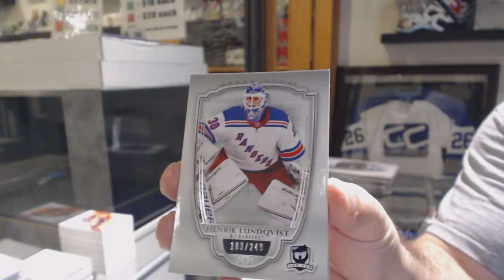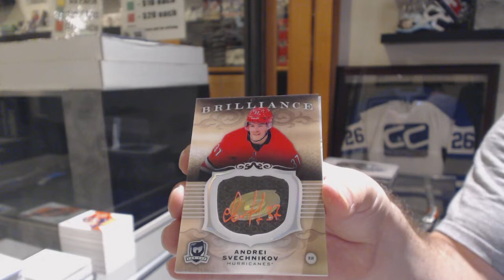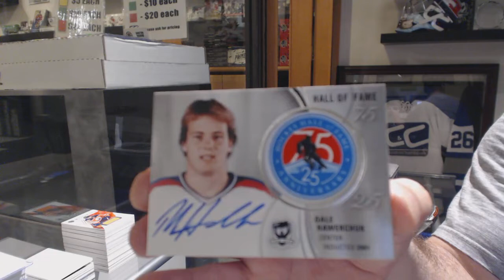Osu22slba's 18-19 Upper Deck The Cup Hockey Box Break